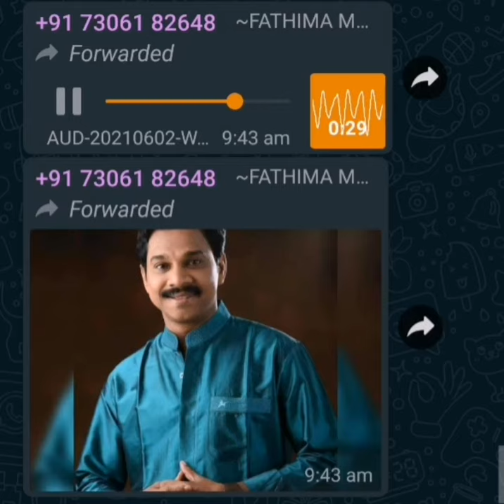Vinod Kavoor(m80 Moosa)..പ്രവേശനോത്സവം ആശംസകൾ,Thirur Fathima Matha English Medium L.P School😍😍😍